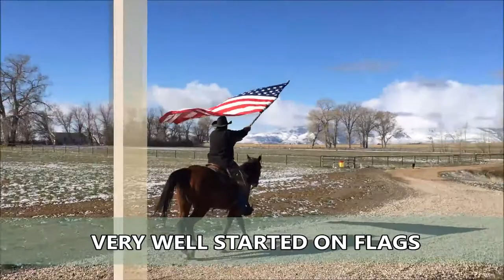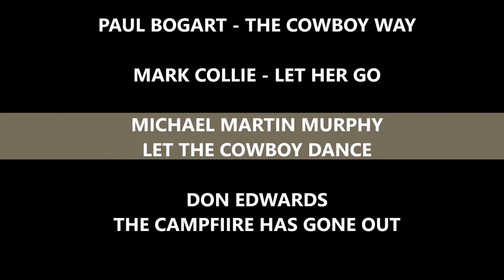SOLD $7,500 TF Buckeye Dunnit aka "Hollywood" by Oliver Cattle Co. at Cody Horse Sale May 13, 2017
DESCRIPTION | "HOLLYWOOD" - TF BUCKEYE DUNNIT
WE CALL HIM "HOLLYWOOD" THIS GELDING HAS THE GREAT "HOLLYWOOD DUN IT" BREEDING AND IT SHOWS IN HIS GREAT MIND, GENTLE DISPOSITION AND OUTSTANDING ATHLETIC ABILITY - HE'S A GENTLE & SAFE - YOUNG HORSE THAT COULD DO ABOUT ANYTHING YOU WANT HIM TO DO. AT 5 YEARS OLD HE'S A FINISHED TRAIL HORSE AND RIDES MORE LIKE HE'S 8.

 WE'VE USED HIM THIS PAST YEAR ON THE RANCH TO GATHER, SORT AND TRAIL CATTLE IN ROUGH COUNTRY, HE'S SURE FOOTED AND CONFIDENT. HE'S ALSO BEEN TRAIL RIDDEN EXTENSIVELY IN THE ABSORKA MOUNTAINS WEST OF CODY, WYOMING.

 WHETHER YOU ARE LOOKING FOR YOUR NEXT ARENA PROSPECT, RANCH HORSE OR DELUXE TRAIL HORSE THAT WILL IN TIME WORK FOR THE WHOLE FAMILY - "HOLLYWOOD" WILL FIT THAT NICHE.

 HE'S WELL BROKE AND WILL WORK FOR MOST LEVELS OF RIDERS. WE WOULD NOT RECOMMEND HIM AS A YOUNG KID'S HORSE YET ONLY BECAUSE OF HIS YOUNG AGE. JUST NOW 5 YEARS OLD HE WOULD MAKE A GREAT OLDER YOUTH OR LADY'S TRAIL HORSE.

 "HOLLYWOOD" IS EASY TO CATCH, CLIP, BATHE, SHOE & TRAILER. HE RIDES OUT WITH A REAL GROUND COVERING WALK THAT IS SMOOTH AND WILL RIDE OFF BY HIMSELF AND NOT THROUGH A FIT. HE'S A REAL FUN AND PLEASURABLE HORSE TO BE AROUND - HE REALLY WANTS TO FIND A FUN HOME AND BE YOUR BUDDY FOR LIFE